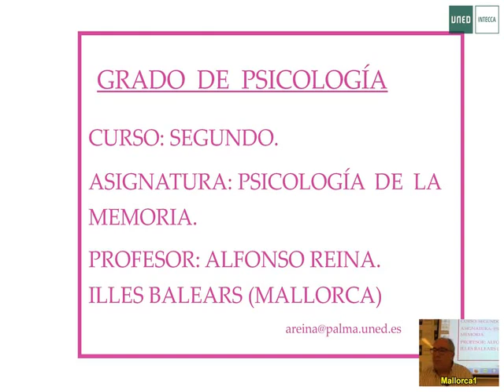Tema 3. MEMORIA DE TRABAJO